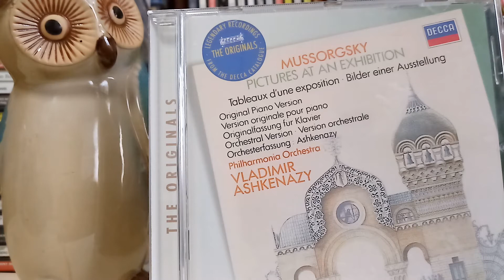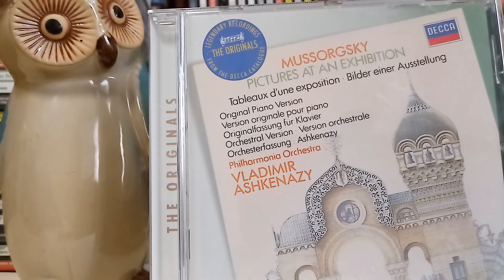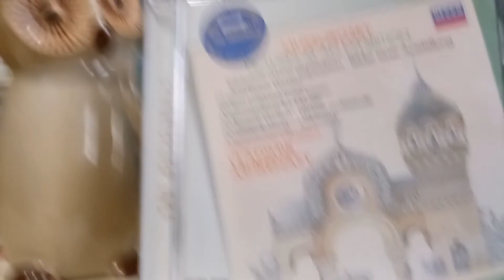6.무소르그스키(MUSSORGSKY) "전람회그림"(Picture exhibition) Piano "바바야가와 키예프의 대문"BabaYaga~Heroes'Gate at kiev